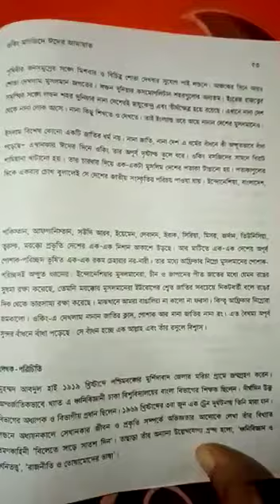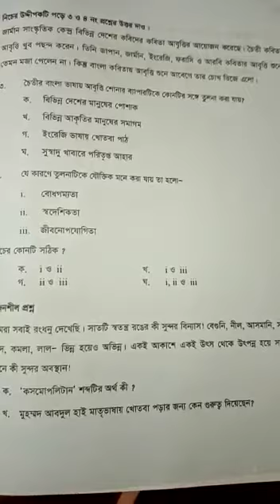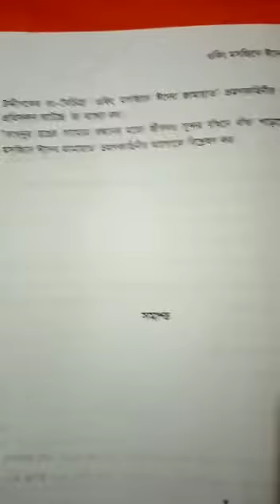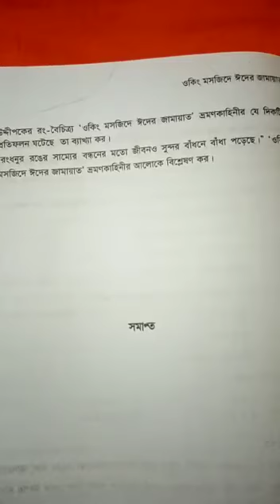Class Six I বাংলা ১ম I গল্প I ওকিং মসজিদে ঈদের জামায়াত I Light Fair School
Online Class I Teacher : Jiasmin Akhter